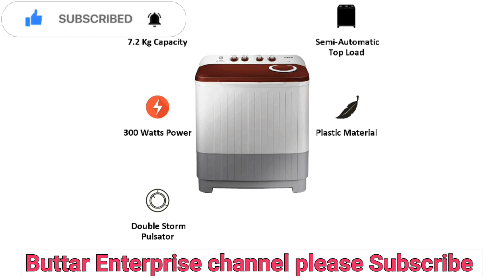Best Washing Machine In India | Samsung 7.2 Kg Washing Machine | Best Top Load Washing Machine 2023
samsung 7.2 kg washing machine
best washing machine
washing machine
samsung 7.2 kg washing machine review

washing machine
LG washing machine under 15000
top load washing machine best
vmone
buttar Enterprise
buttar Enterprises
butter Enterprise